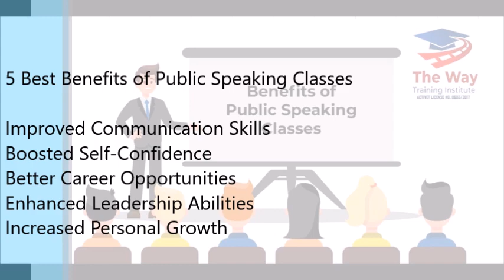Public Speaking Training Course in Sharjah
Join our public speaking training in Sharjah or public speaking course in Sharjah and Al Ain at The Way Training Institute, and we assure you will come out with flying colors.